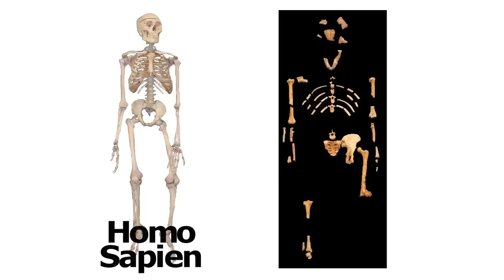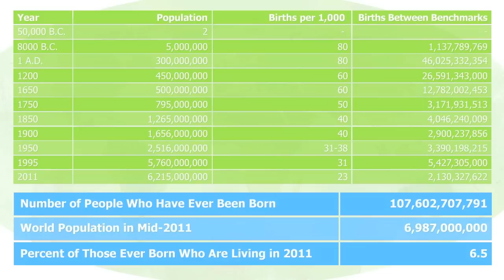Distilled Demographics: How Many People Have Ever Lived on Earth?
The question of how many people have ever lived on Earth is a perennial one among information calls to PRB. One reason the question keeps coming up is that somewhere, at some time back in the 1970s, a now-forgotten writer made the statement that 75 percent of the people who had ever been born were alive at that moment. This factoid has had a long shelf life, even though a bit of reflection would show how unlikely it is. For this "estimate" to be true would mean either that births in the 20th century far, far outnumbered those in the past or that there were an extraordinary number of extremely old people living in the 1970s. But if we judge the idea that three-fourths of people who ever lived are alive today to be a ridiculous statement, have demographers come up with a better estimate? What might be a reasonable estimate of the actual percentage? In this video, PRB senior visiting scholar Carl Haub, with some speculation concerning prehistoric populations, approaches a guesstimate of this elusive number.